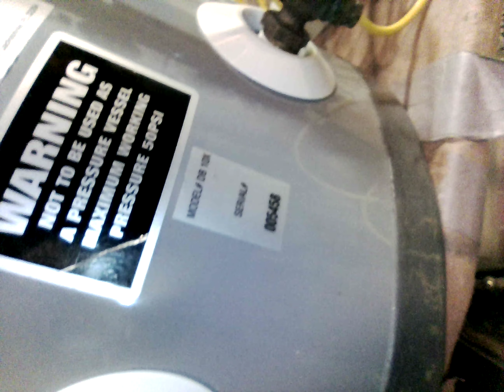Borescope Inspection - AET Draindown Tank _1